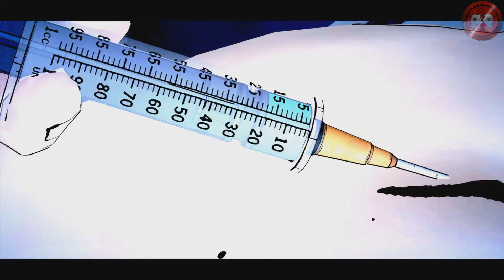Batman: The Telltale Series - Part 13 - Der Ursprung von Lady Arkham - Let's Play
In diesem Adventure von Telltale Games folgt ihr der Geschichte von Bruce Wayne und seht zu wie das Andenken seiner Eltern und sein eigener Ruf in den Schmutz gezogen werden.

Nur die richtigen Entscheidungen, schnelle Finger und knallhartes Auf-die-Fresse-Hauen werden Gotham City wieder ruhe bescheren.

Geniest dieses Let's Play mit Daves Kommentaren und ohne Facekam für das beste Erlebnis der exklusiven Geschichte von Telltale!